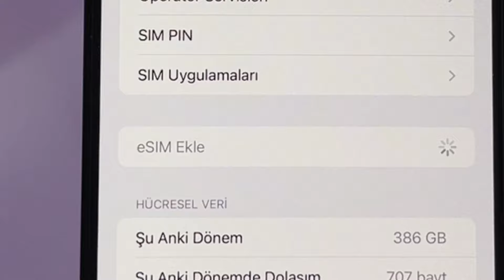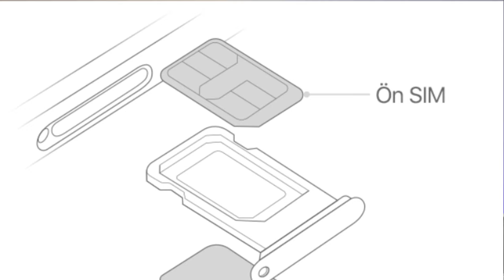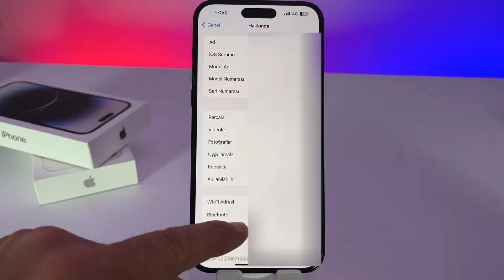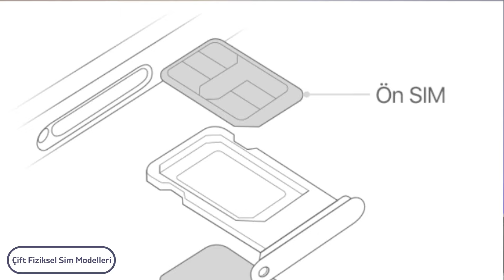Kayıtsız iPhone 120+120 Gün Kullanma | Modele Göre Yapılması Gerekenler | 2024 En Güncel Yöntemler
2024 yılında iPhone kayıtsız kullanma konusunda telefonunuzu 120 gün kullandıktan sonra +120 gün daha kullanmak için neler yapmanız gerektiği ile ilgili bilgiler verdiğim bu videoda e-sime geçiş yapmadan iphone kayıtsız kullanım süre uzatma işlemini nasıl yapabileceğinizi anlattım. Fiziksel sim + eSIM modelleri ile çift fiziksel simli modelleri nasıl ayırt edebileceğinizi ve 2023 yılında kayıtsız kullanıp 2024'ün ilk 120 günü imei2 numarasını kullanan cihazlar için +120 gün nasıl kullanılacağı konusunda bir çok yönetmi bu videoda görebilirsiniz.

iPhone kayıtsız kullanım ve iphone 120 120 kullanım nasıl yapılır gibi bir soru soruyorsanız bu videoda tüm cevapları bulabilirsiniz. Yurt dışı iphone kayıtsız nasıl kullanılır sorusunda 120+120 gün nasıl kullanacağınızı detaylı bir şekilde farklı bir videoda anlattığım bu videoda iphone'un tüm modellerinde 120 120 gün kullanım için neler yapılması gerektiğinin yöntemlerinden bahsettim.

Fiziksel sim + eSIM modeli iphone kullanan kişiler için yapılması gereken geçici e-sim satın alımı ve imei1 ile imei2 değişiminin nasıl yapılacağı ile ilgili bilgileri bulabilirsiniz.

Ayrıca iphone modeli nasıl öğrenilir ve iphone cihazımda e-sim var mı gibi bir soru soruyorsanız ve buna göre kayıtsız kullanım yapacaksanız bu videoda bu soruların cevaplarını bulabilirsiniz.

Sadece e-sim modeli iphonelarda kayıtsız kullanımın nasıl yapılacağı ile ilgili bilgileride verdiğim bu videoda imei1 ve ime2 arasında geçişlerin nasıl yapılacağı ile ilgili bilgileri yüzeysel olarak verdim. Ancak iphone imei1'den imei2'ye geçiş ve iphone imei2'den imei1'e geçiş konusunda daha detaylı videolara aşağıdaki linklerden ulaşabilirsiniz.

iPhone Sadece E-sim kayıtsız kullanım en çok problem yaşanan modeller. Bu modellerde bayiye gidip e-sim satın almanız veya mümkünse size verilen e-sim QR kodunu tekrar okutmanız gerekiyor. Bu konuda daha detaylı videoyu yakın zamanda sizlerle paylaşacağım.

iPhone kayıtsız 240 gün kullanma konusunda daha fazla bilgi ve desteğe ihtiyacınız varsa bana instagram hesabından ulaşabilirsiniz.